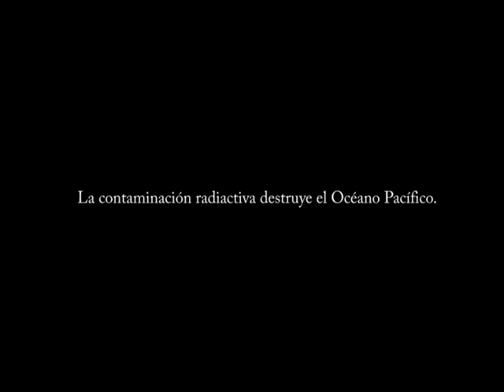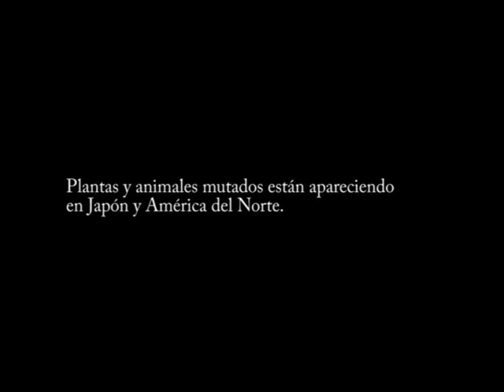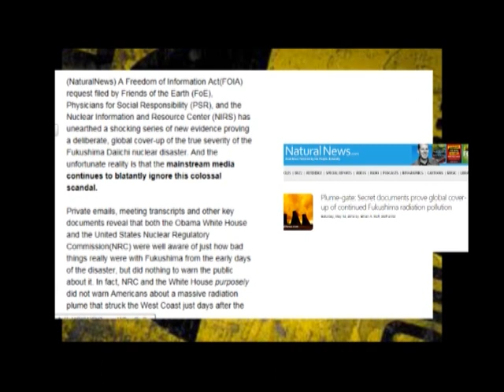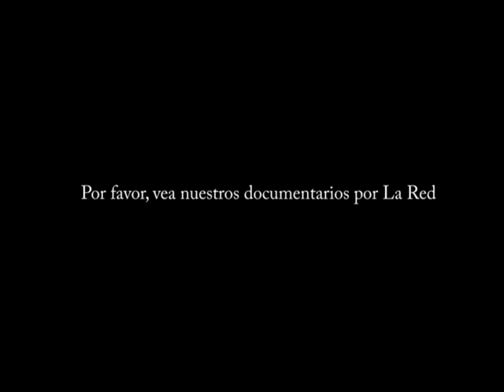El mayor desastre ambiental comenzó en Fukushima. Fukushima 3er Aniversario Eventos Mundiales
Hace tres años, el mayor desastre ambiental comenzó en Fukushima.

La contaminación radiactiva está destruyendo el Océano Pacífico.